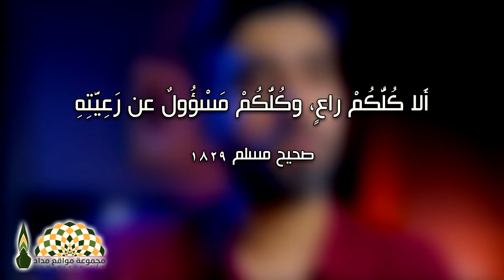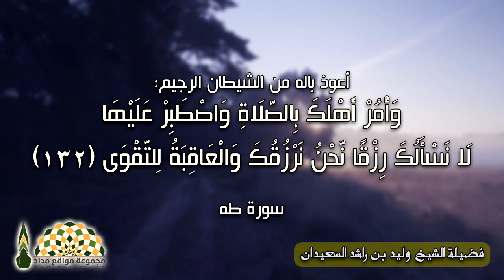كلمة خاصّة للآباء، لا تغفلوا عن أولادكم في شأن الصلاة - د.عطالله العطوي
أَلا كُلُّكُمْ راعٍ، وكُلُّكُمْ مَسْؤُولٌ عن رَعِيَّتِهِ
صحيح مسلم 1829

الصَّلاةَ الصَّلاةَ، وما ملَكَتْ أيمانُكُمْ
تخريج المسند لشعيب 26657

مُرُوا أولادَكم بالصلاةِ و هم أبناءُ سبعِ سِنِينَ، واضرِبوهم عليها وهم أبناءُ عشرِ سِنِينَ
صحيح الجامع 5868